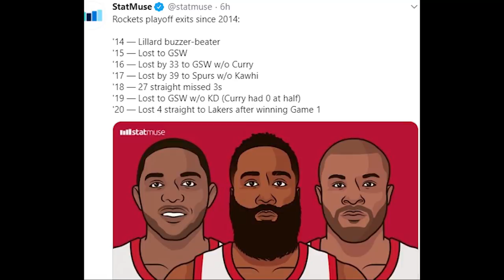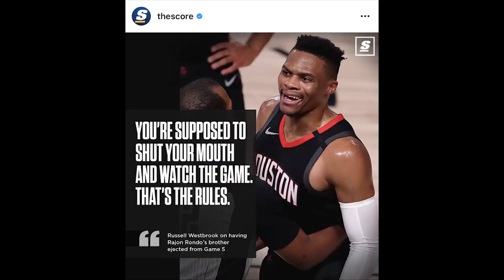Time Out 13 September 2020: Lakers Seram Sih // Jangan Percaya Berita Giannis Dulu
Thumbnail photo @LakersScene